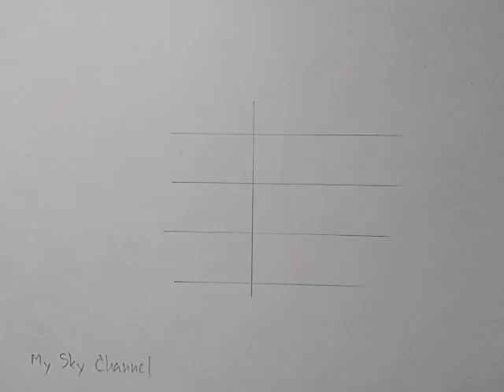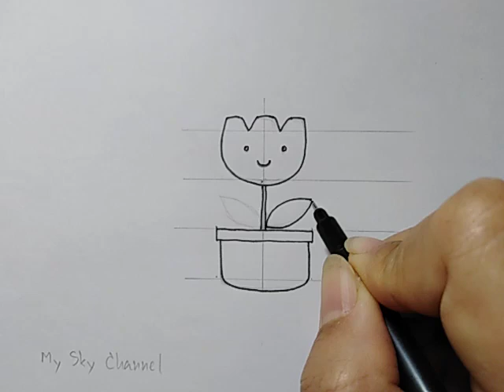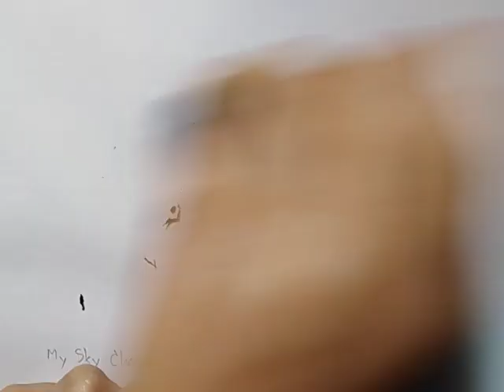สอนวาดรูปกระถางดอกไม้แบบง่าย|Drawing​ a​ cute​ flower pot for​ Valentine's​ Day​|My​Sky​Channel.